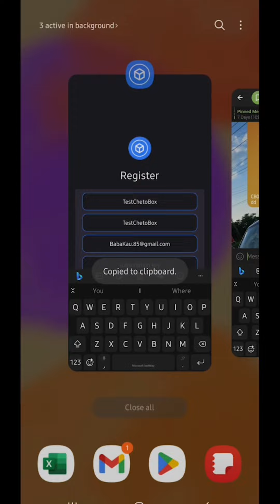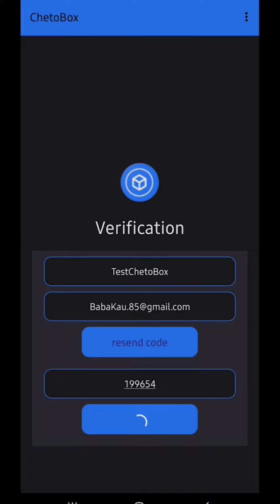Cheto Box New Update😱||How To Create Subscription key😱